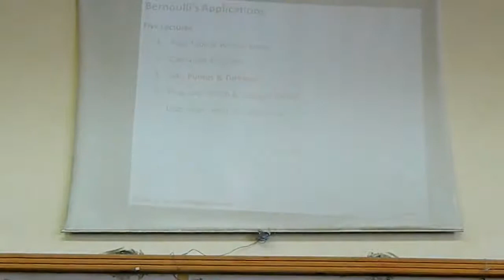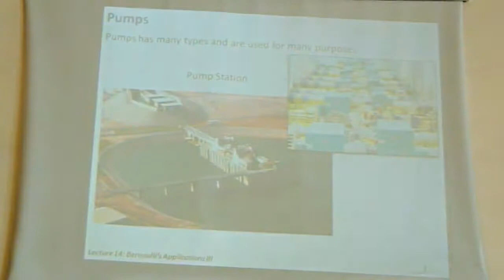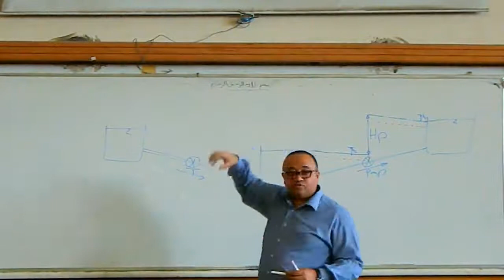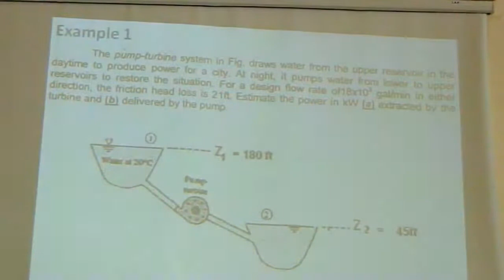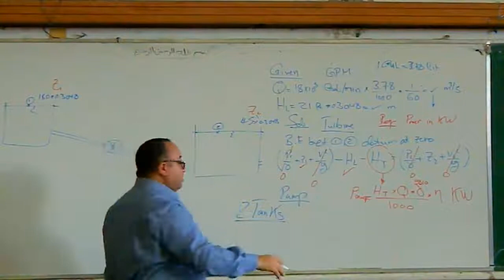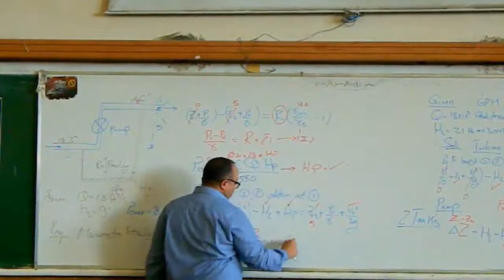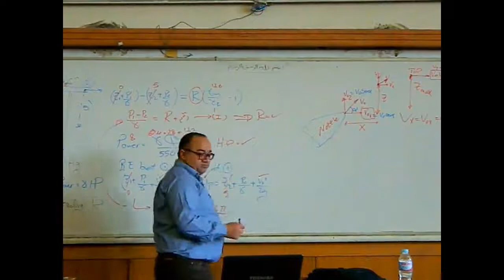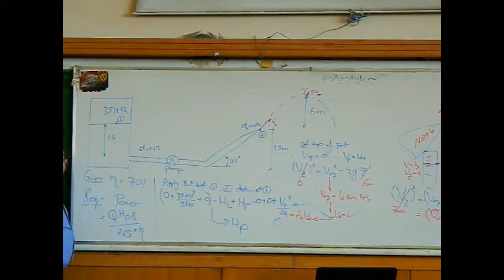Dr. Ahmed Balah - Fluid - Lec 14 - 2016/2017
Taken By: Ali Sakr
Uploaded By : Aboody Mostafa